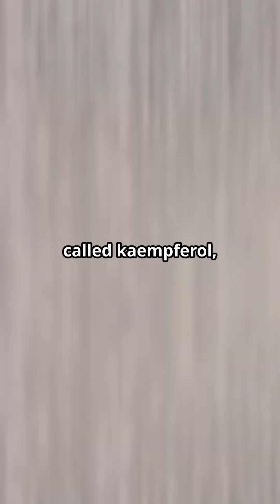Quinoa & Chia: Tiny Seeds, Big Health benefits#healthtips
Discover how quinoa and chia seeds can support your health! Packed with protein, fiber, omega-3s, and disease-fighting antioxidants, these tiny superfoods offer big benefits—from heart health to cancer prevention.

✅ Gluten-free
✅ Fights diabetes & obesity
✅ Boosts energy & brain health

Based on recent scientific research, learn how you can include these seeds in your daily meals.